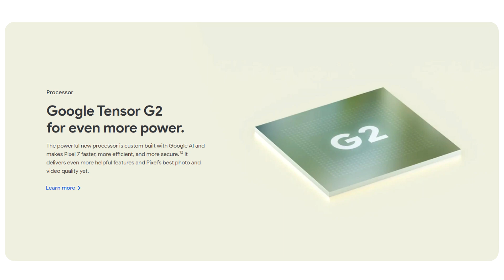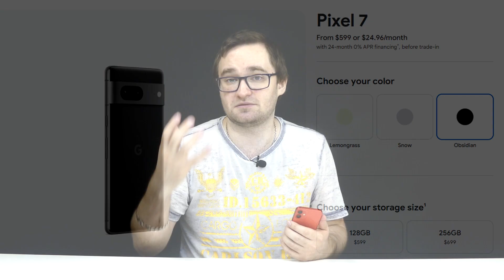Google Pixel 7 минусы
В этом видео рассказываю о минусах и недостатках нового смартфона Google Pixel 7
Яндекс Дзен: